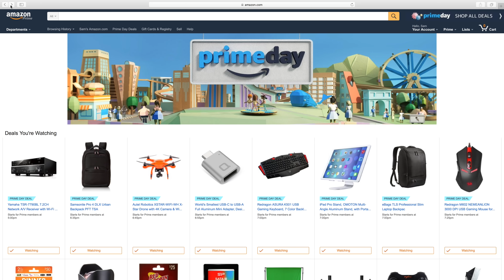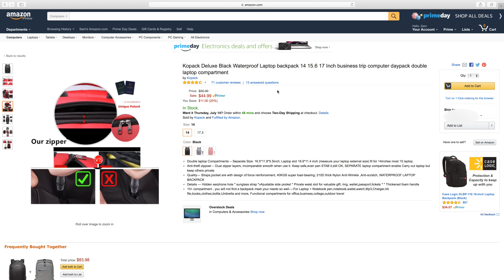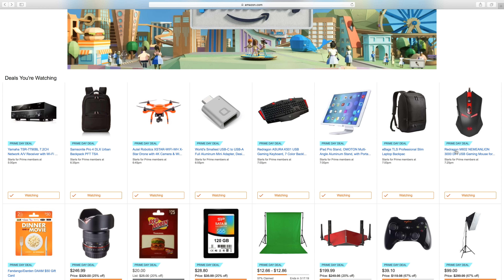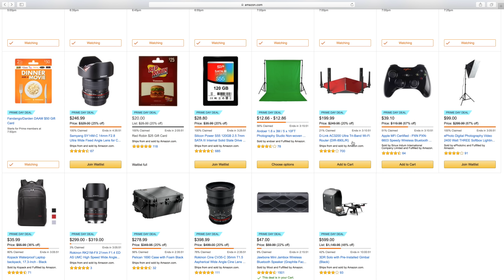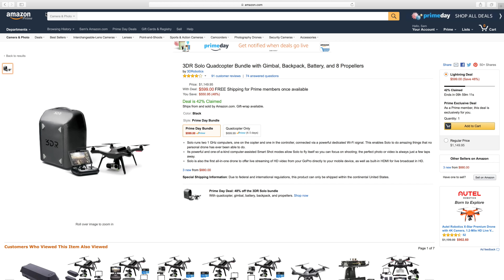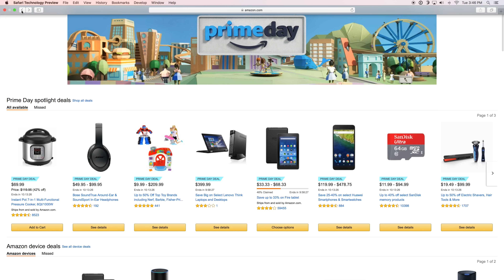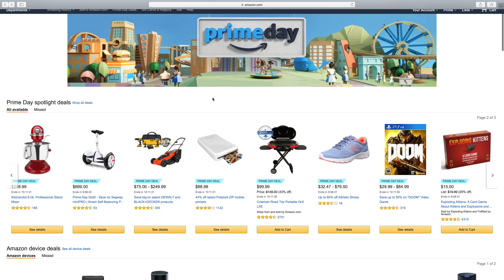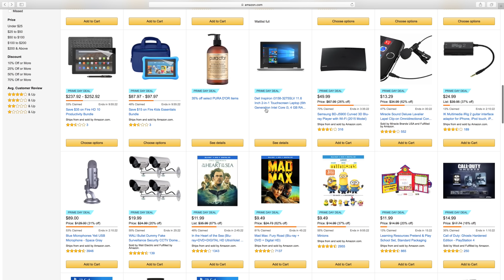Amazon Prime Day tech deals!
To celebrate Prime members, Amazon hosts a massive site-wide sale one day a year with countless deals ranging across all departments. This video focuses on the tech side of the spectrum.